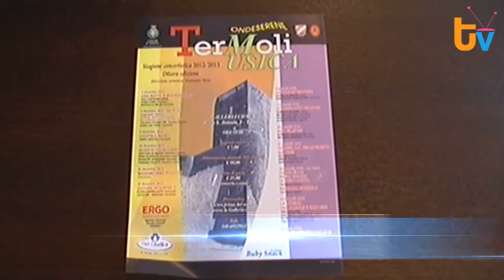TG 30 Novembre 2012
Fatti principali:
- 00:58 Cinema Lumière riaprirà all'inizio dell'anno nuovo.
- 04:56 Presentata anche a Termoli la prima puntata della serie televisiva "L'Isola" dedicata alla Guardia Costiera.
- 07:59 Promosso a Palazzo Norante il progetto "Il Molise in bottiglia".